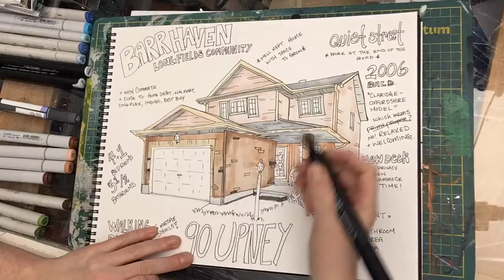90 Upney Drive, Ottawa, Ontario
A beautiful single family home in Barrhaven's Longfields neighbourhood.